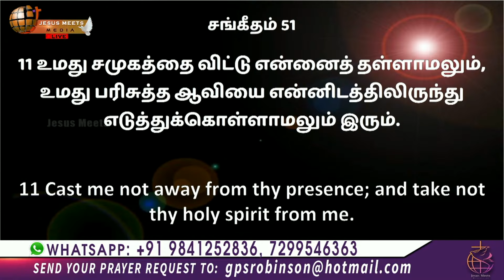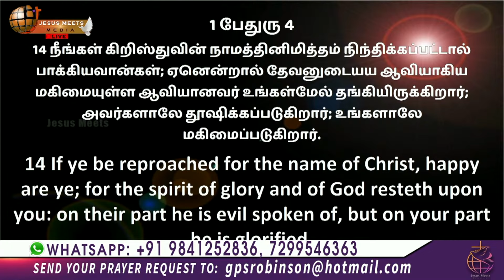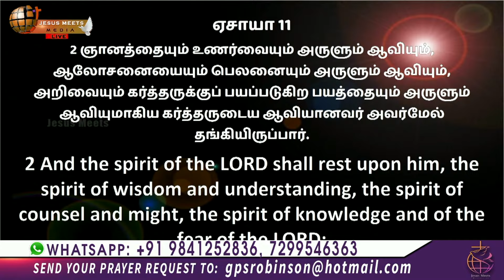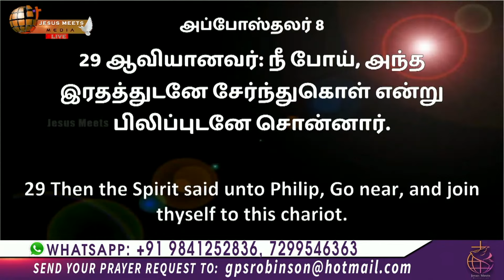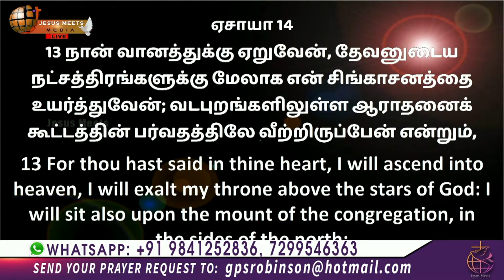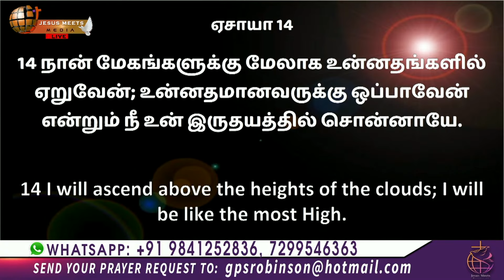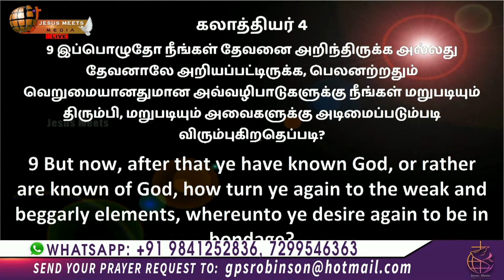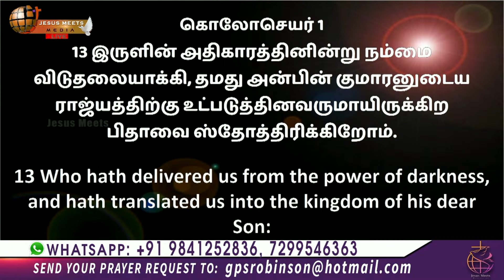உங்களுக்குள் ஆவியானவருடைய கிரியை | Bro.G.P.S. Robinson | Jesus Meets Ministries